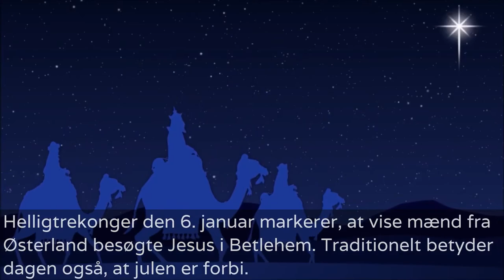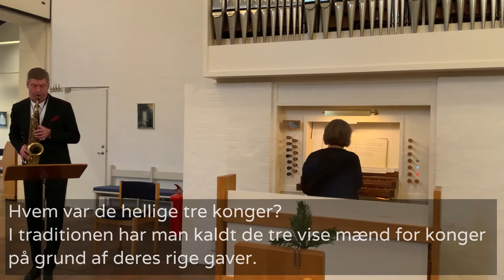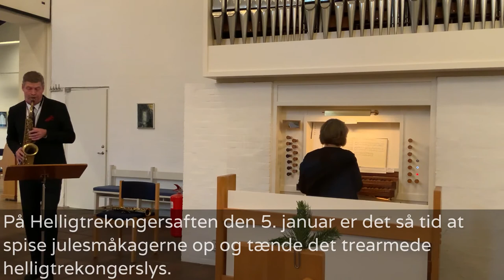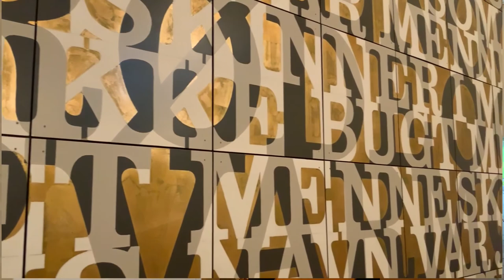Lille julekoncert fra Hjallese kirke - Helligtrekongersdag d. 6 januar 2021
Medvirkende:
Organist: Svetlana Prip.
Saxofonist: Morten Øberg
Kirketjener Sanne Nielsen.
Fotograf: Lisbeth Petersen.
Kirke- og kulturmedarbejder/fotograf/tekniker: Karin Halling.